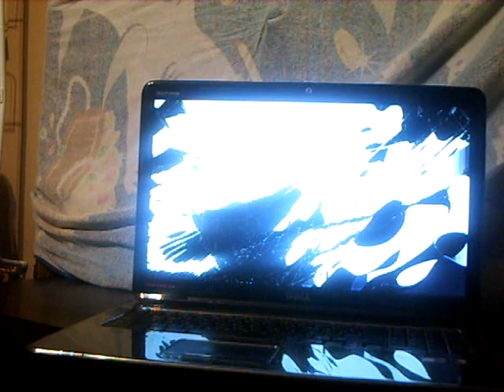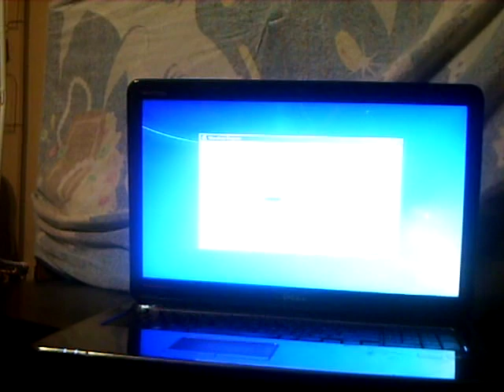How to replace laptop screen on Dell Inspiron N7010(17R)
for their replacement screen. They have a screen for almost if not all laptops with excellent prices, great warranty, and really fast shipping.